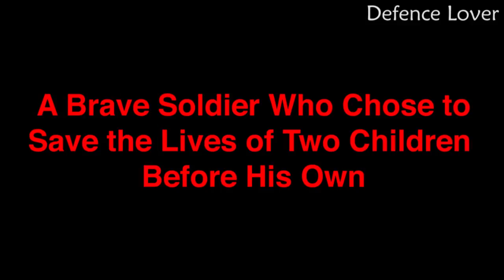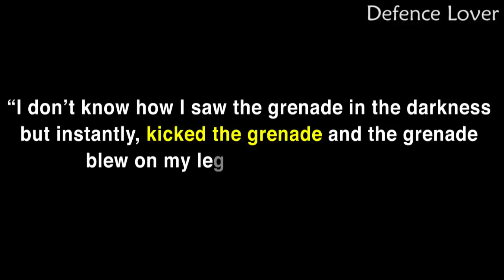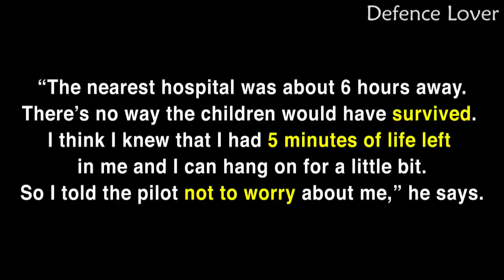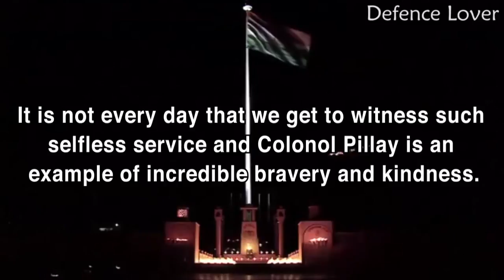Braveheart Col DPK Pillay Who Almost Gave His Life For Saving Two Kids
Colonel Divakaran Padma Kumar Pillay SC is a former Indian Army officer. He was near fatally wounded in counter insurgency operations in Longdi Pabram village, a hamlet in the remote Tamenglong district of Manipur in India's northeast.

On completing his NDA course in 1988, Pillay commissioned into the 4th battalion of the Brigade of the Guards. He saw active service in the Indian states of Punjab and Jammu and Kashmir before moving to the 8th battalion of the Brigade of the Guards deployed in India's northeast, where he was involved in an encounter in which he nearly lost his life with multiple gunshots directed on his chest and arm and a grenade blast that exploded on his right foot and blew up a portion of the leg.

In a fateful patrol Pillay led in 1994, he was tasked to protect a few tribal villages during a phase of disturbance that involved ethnic clashes between Nagas and Kukis in Manipur's Tamenglong district. He managed to track down insurgents from the National Socialist Council of Nagaland (NSCN) hiding in Tamenglong and successfully ambushed them in Longdi Pabram village. However, after the surrender of the militants, Pillay, who was near fatally wounded, realised that there were two young children who were injured in the cross fire. When the helicopter arrived to evacuate him, he refused to be moved and insisted that the young children be taken to safety first.

This noble act won over not only the villagers but also the insurgents in the area. Though the villagers presumed that Pillay had died in the encounter, a patrol team sent to the village in March 2010 connected the villagers to Pillay who was immediately invited and felicitated in a major way by the village. The soldier's humanitarian service has also earned him a moniker of "Pillay Pamei" among the local population. "Pamei" is a surname and clan of the influential Zeliangrong community residing in the village. Pillay has thereafter returned several times to the village and has organised several activities for development of the region, earning him the sobriquet of "Hero of Manipur" and "Savior of Longdi Pabram"